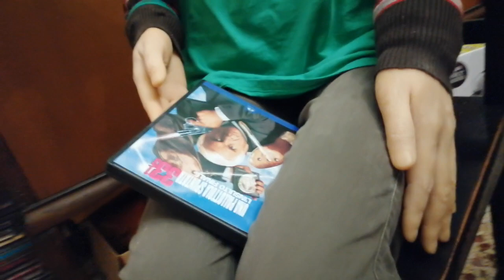My Lifesize one of a kind silicone Sheldon Cooper mannequin figure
Here it is my complete lifesize mannequin of my unique Sheldon Cooper silicone bust, now converted into a full size mannequin with silicone hands and dressed. Enjoy and thanks so much to my friend who gave his unique silicone head to me